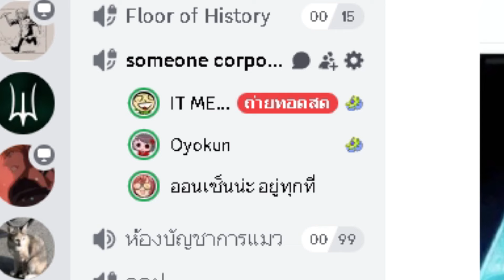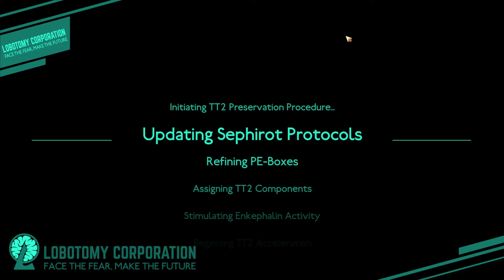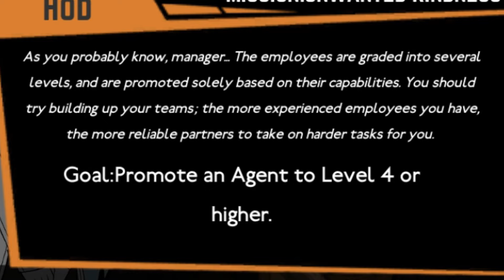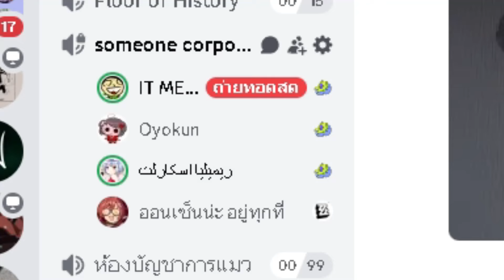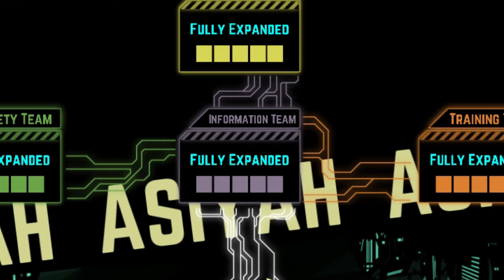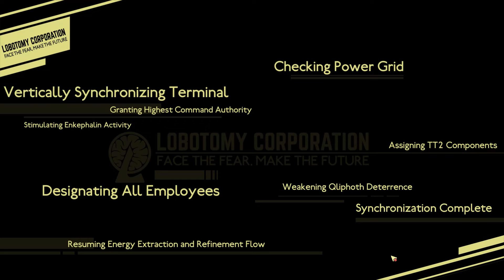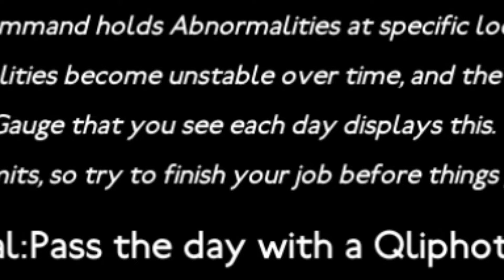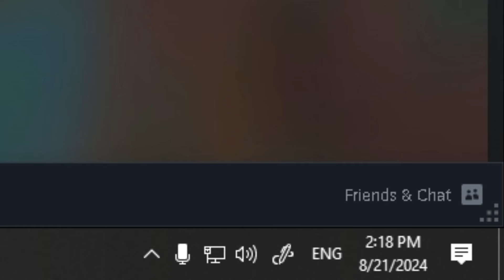ยอดมือปืนกับนกเป็นมิตร 8 | Lobotomy Corporation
[Game]
[ Lobotomy Corporation]